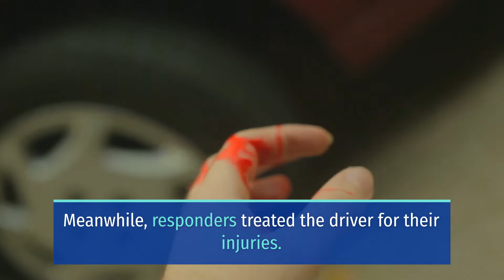WOMAN KILLED IN SINGLE-VEHICLE CRASH ON GILBERT ROAD AND UNIVERSITY DRIVE [MESA, AZ]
MESA, AZ (August 1, 2022) – A woman died in a single-vehicle crash on Gilbert Road and University Drive in Mesa.

According to reports, the crash occurred at an intersection to the north of Gilbert Road and University Drive.

Officials with Gilbert Police described the person who died as a woman who was a passenger at the time of the crash. Meanwhile, responders treated the driver for their injuries.

At this time, the circumstances that led to the crash remained unclear. Once additional details become available, the public will be notified.

Sweet Lawyers extends our condolences to the family and community of the victim of the crash on Gilbert Road and University Drive.